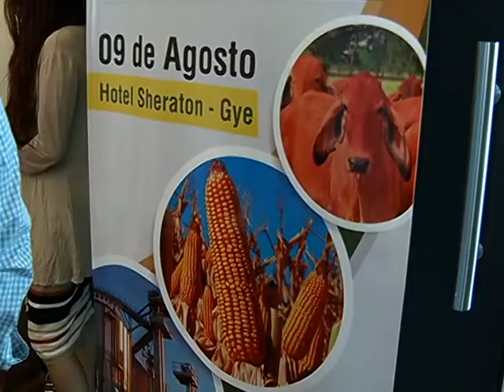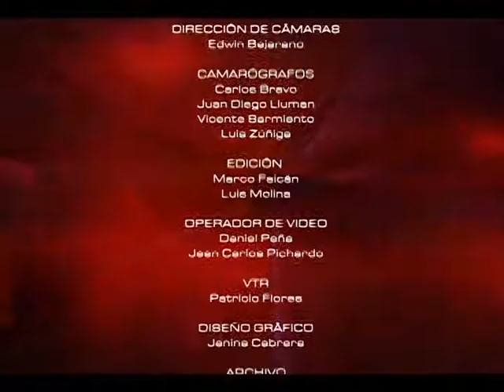MESA AGRICULTURA Y DESARROLLO - DESAFÍOS DE LA COMERCIALIZACIÓN DEL PRODUCTO AGROPECUARIO